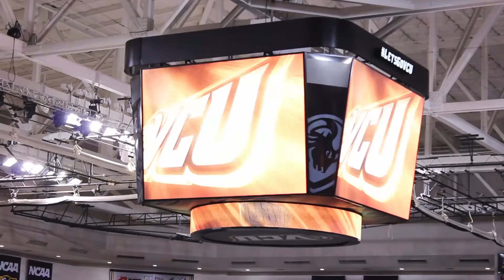Convocation, Ram Spirit Walk and MPC Block Party 8.23.16 (Welcome Week 2016)